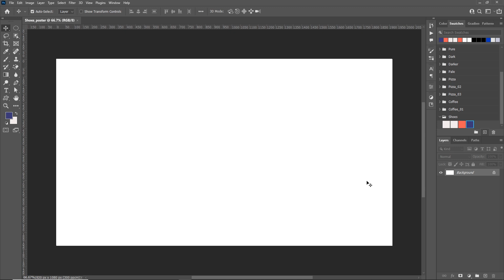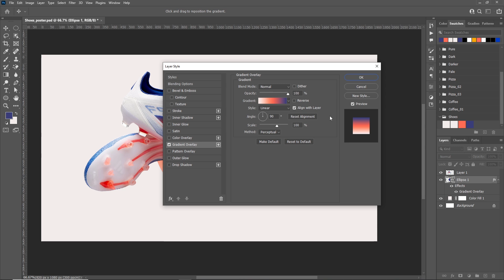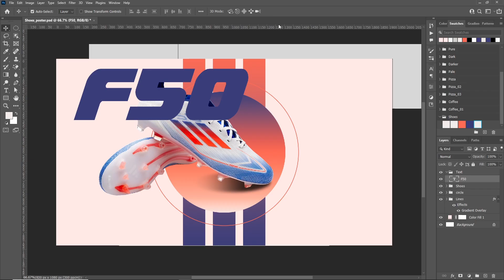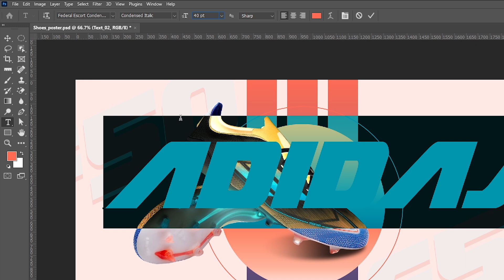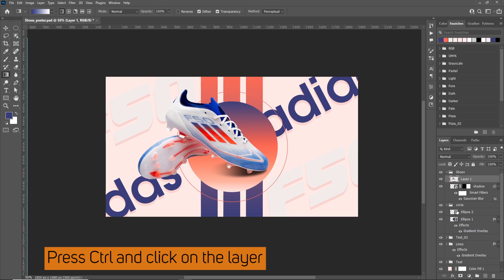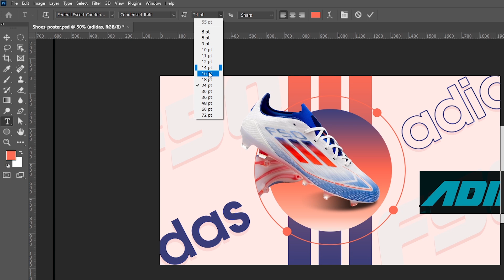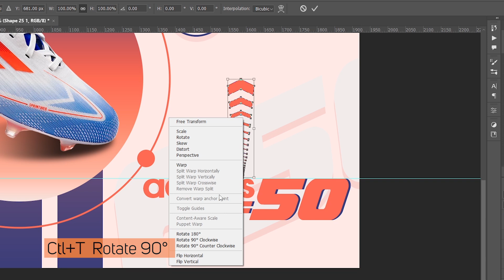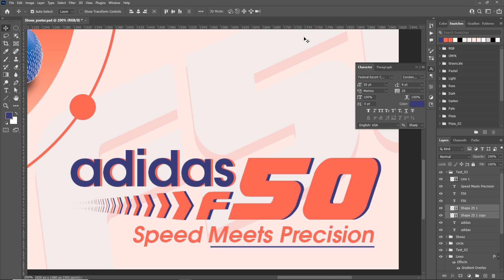Photoshop Poster Design: How to Create a Football Boots Poster |Step By Step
Welcome to this comprehensive Photoshop tutorial where we dive into designing a professional football boots poster perfect for social media! Whether you're a beginner or an expert, this step-by-step guide will walk you through the entire process. In this tutorial, we'll focus on creating a stunning and eye-catching poster for the Adidas F50 football boots.

You'll learn how to craft an engaging and visually appealing design that stands out on social media. From basic techniques to advanced tips, this guide is tailored to help you create a poster that not only looks fantastic but also captures attention effectively. By the end, you'll be able to produce a striking poster just like the one showcased and gain inspiration for your own creative projects.

Don’t miss out on the opportunity to enhance your design skills and create professional-quality posters that make an impact. Follow along, and let’s get started on making your football boots poster a standout success!

"photoshop flyer design"
Football Boots Poster Design"
"Photoshop Poster Tutorial"
"Social Media Poster Design"
"Create Eye-Catching Posters"
"Adidas F50 Football Boots Design"
"Professional Poster Design Tips"
"Photoshop Design for Social Media"

"Photoshop basics for beginners—get started with our easy guide!"

"Quick start in Photoshop for newbies. Learn the essentials now!"

"Beginner's Photoshop tutorial: Learn the basics in no time!"